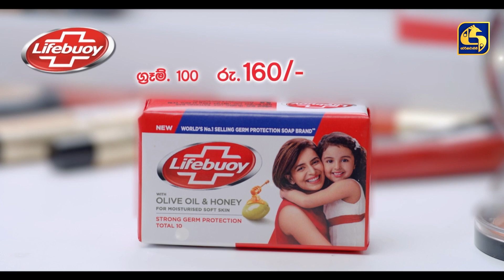Key || කී || Episode 64 || 15th February 2023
Key || කී

Credits:
Director - Jayaprakash Shiwagurunadan

Dayasiri Hettiarachchi
Isuru Lokuhettiarachchi
Ranjith Kadupitige
Sampath Chaaminda Jayaweera
Sangeeth Satharasinghe
Gavinda Nawarathne
Ishan Nilaksha
Sujani Menaka
Nirosha Thalagala
Nethali Nanayakkara
Tharindi Fernando
Hiruni Ranasinghe
Disni Rajapaksha